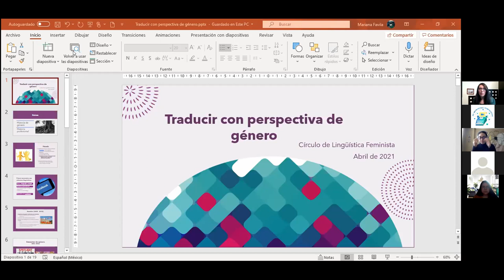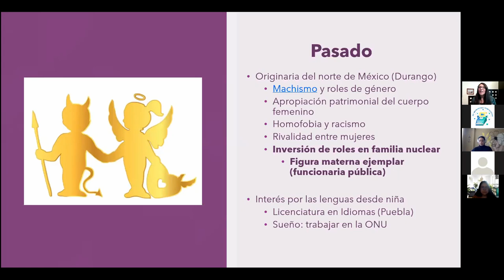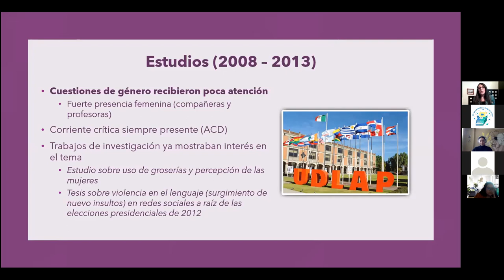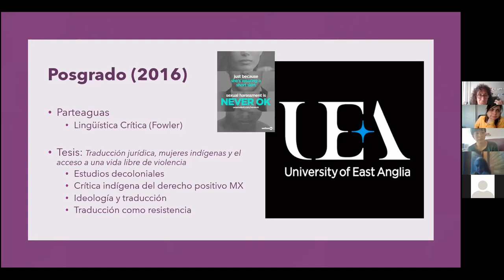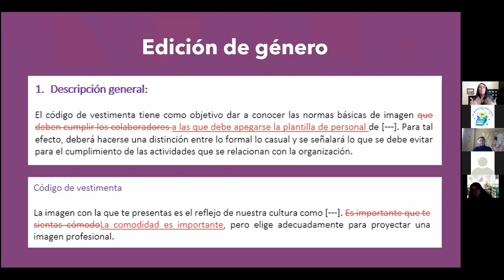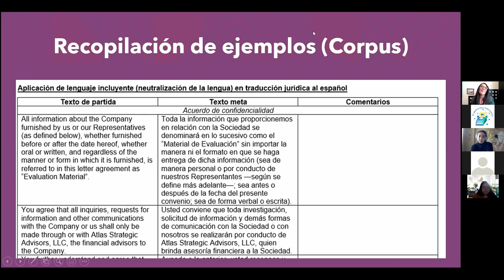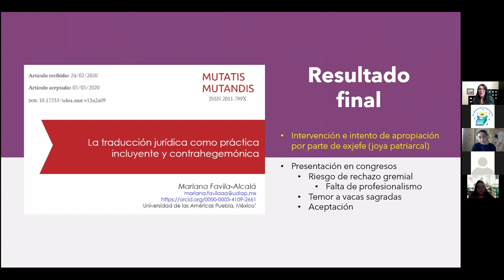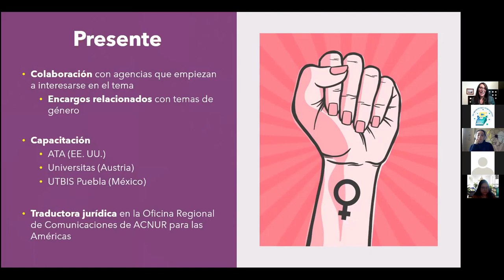Traducción feminista: Conversación con Mariana Favila Alcalá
Hablamos sobre traducción jurídica y lenguaje inclusivo.